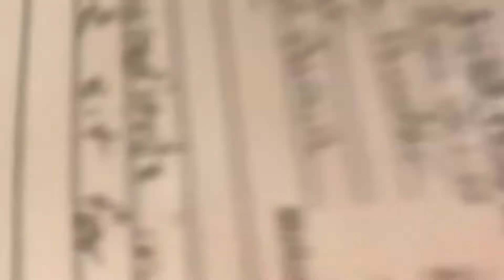Quarantine Daily Video Journal Day 5: Blending the Spice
Todays highlights included:

-Putting laundry away (big deal because I usually let it sit for two weeks)
-Started rewatching Wizards of Waverly Place (one of my FAVORITE series)
-Made salsa
-Played with pups
-Filmed some videos
-Worked on more of my Diamond Dot picture (and had to hunt for some missing gems)
-Continued watching a series with my mother